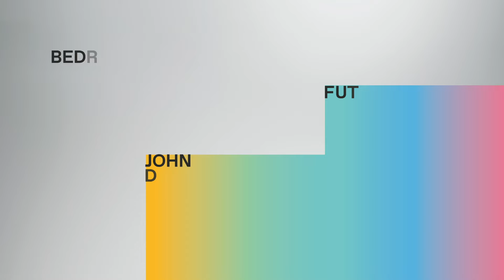Jamie Stevens & Zankee Gulati - Low Tide Original Mix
The quality of the tracks from the artists involved is outstanding with so many Exclusives
2 x Continuous Flac Mixes 25 x individual Full Length WAV tracks
All streaming Services - Enjoy